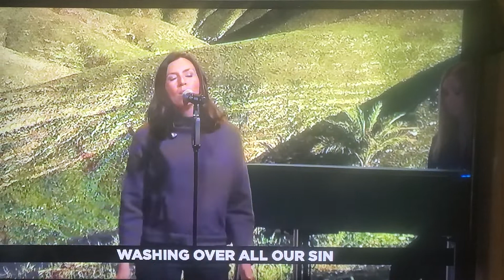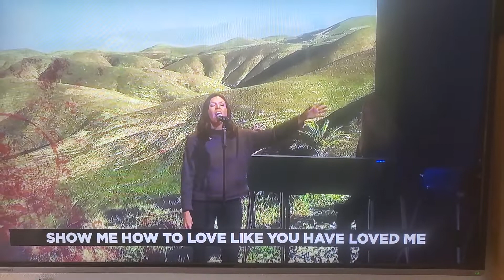Stephanie from cornerstone chapel west Virginia, Gary Hamrick